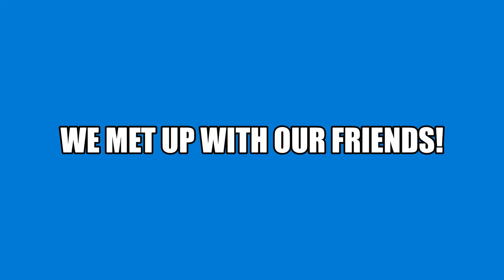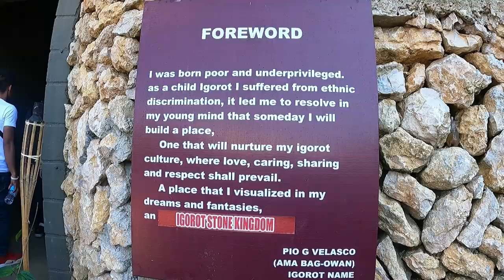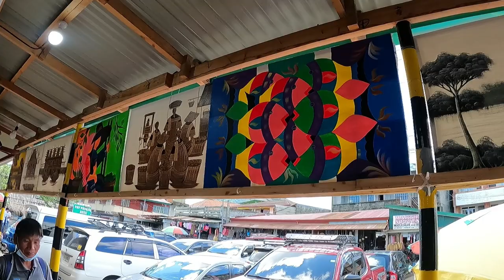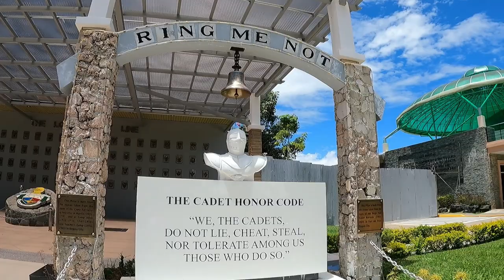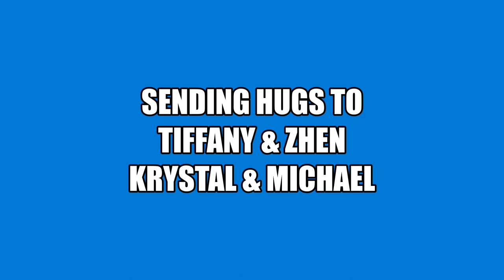Baguio Road Trip | Buhay Retired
We stayed at Residences at Brent. Visited Baguio Cathedral, Burnham Park, The Mansion, Wright Park, Igorot Stone Kingdom, Camp John Hay, SM City Baguio, Mines View Park, PMA, La Trinidad Strawberry Farm, and the Lion's Head.